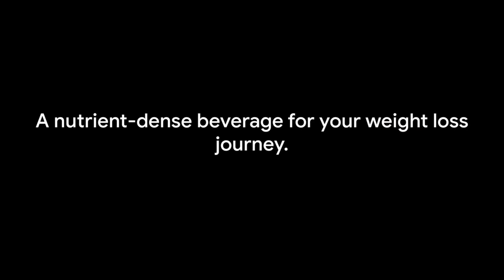Sip in Style: Smoothies & Teas (Non-Dairy)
Here are more flavor combos and a bit of information on a few teas and smoothies.